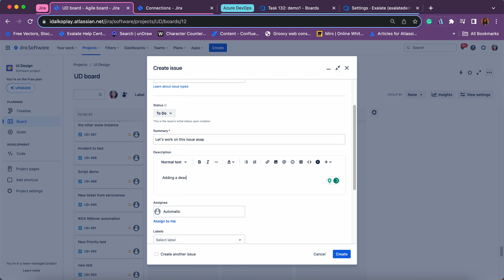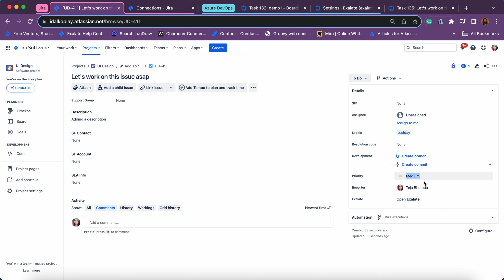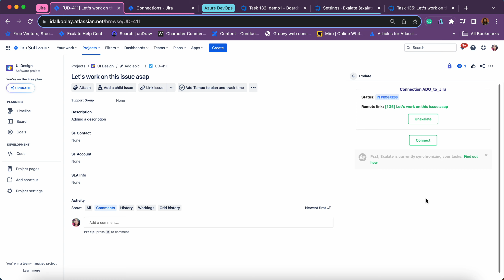Sync Priority in Jira to Picklist in Azure DevOps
Welcome to our latest tutorial! 🎥

In this video, we go beyond basic Jira Azure DevOps integration by showing you how to sync custom fields between these platforms.

Want to map a Picklist custom field, "MindState" from Azure DevOps to the "Priority" field in Jira?

You can do that with a simple code snippet!